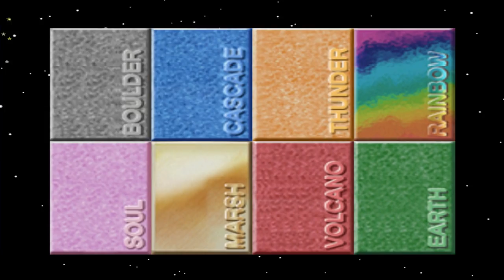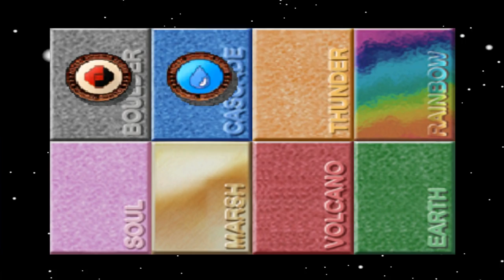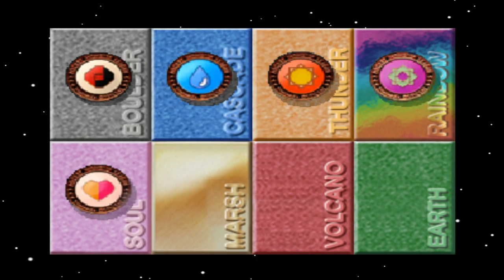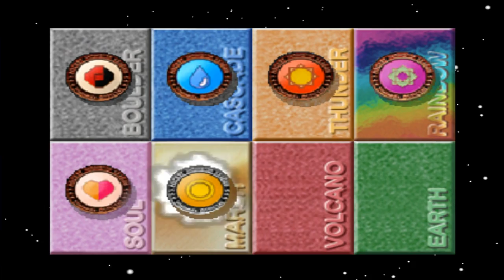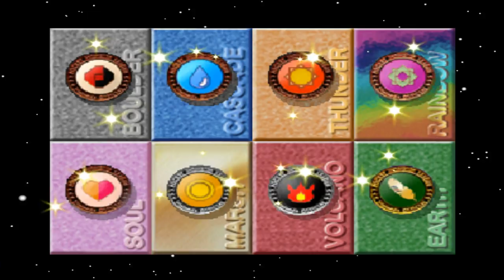Pokémon Stadium - Round 2: Pika Cup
Welcome to my Lets Play series of Pokemon Stadium! In this playthrough, I will cover gameplay of all Pokemon Stadium Cups and Gym Leader Castle, including Round 2!